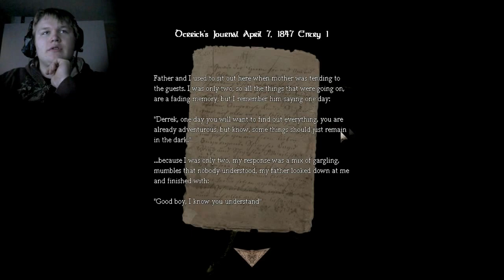Let's Play Amnesia: Custom Stories: The Attic [Part 1]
R3aD ;3 !

So we're heading into a new adventure together guys, and I can tell you, this one, is nasty :( It may start off a bit slow, but damn, it get's up there, and when it strikes, it strikes like hell! I ragequited, simple as that :P Anyways, hope you enjoy, and if you did, why not help me out by liking, faving and sub if you haven't? :D You don't loose anything ;D

Also, like me on Facebook if you want to be updated as soon as videos are uploaded :)
Take care guys :) Cheers ;)